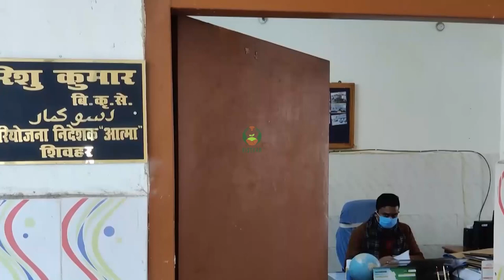जैविक विधि से काले धान की खेती भाग-३